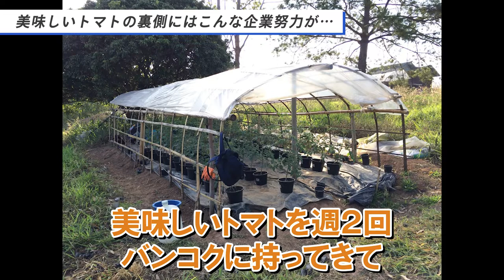【タイ】びじんトマト経営者が苦労話・アジアでのビジネスを語るlvol.267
迫田さんの会社HPはこちら

　　JICA海外協力隊 秋募集開始
　　応募者向け無料相談実施中！

😖 今回こそは絶対合格したい！
😟 自分の経験を現地でどう活かせるのかわからない…𖦹‎
😱 絶望的！ESが上手く書けない！
😀 JOCV経験者や国際協力業界の人からアドバイスをもらいたい！

JICA海外協力隊への応募を検討している方向け
ES添削・面接対策をやっています！

まずは気軽に無料相談から！
元JOCV・国際協力業界経験者が丁寧にお話を聞きます。
下記URLよりご連絡ください！

▶ 目次
00:00 Japan Agri Challenge Asia
00:42 タイでの市場調査
01:47 びじんトマトができるまで
03:07 びじんトマトが届くまで
04:28 ビジネスを始めて直面した困難
05:01 異文化を持つ人をマネージメントする難しさ
06:47 今後の展望